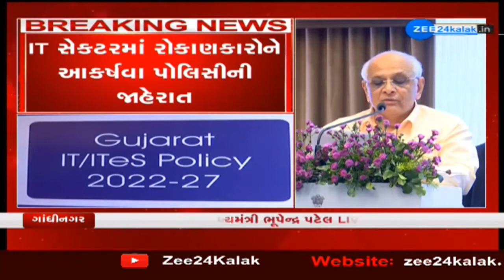Gujarat CM Patel launches IT/ITeS Policy 2022-2027 |CMના હસ્તે IT/ITeS પોલિસી 2022-2027નું લોન્ચિંગ